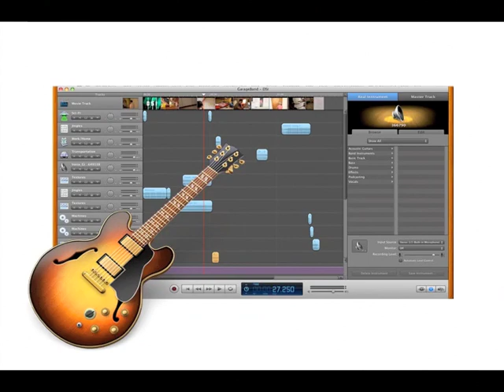DSI - Drink Scene Investigation